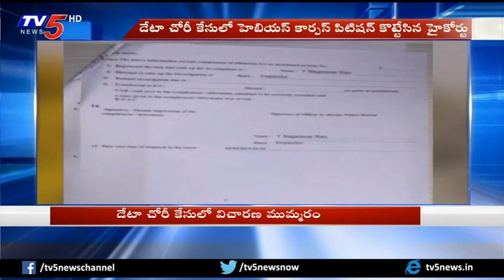డేటా చోరీ కేసులో విచారణ ముమ్మరం! | Police Speed Up Their Investigation in IT Grid Case | TV5 News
డేటా చోరీ కేసులో విచారణ ముమ్మరం
Police Speed Up Their Investigation in IT Grid Case